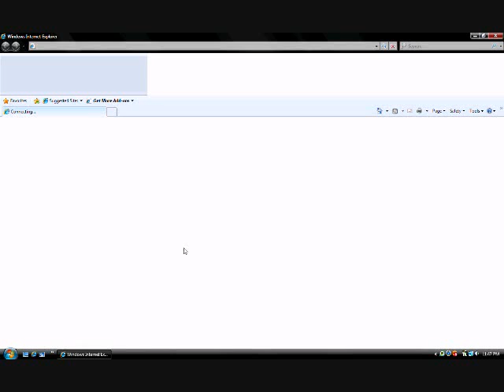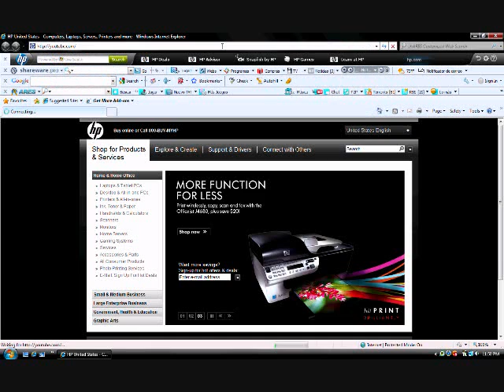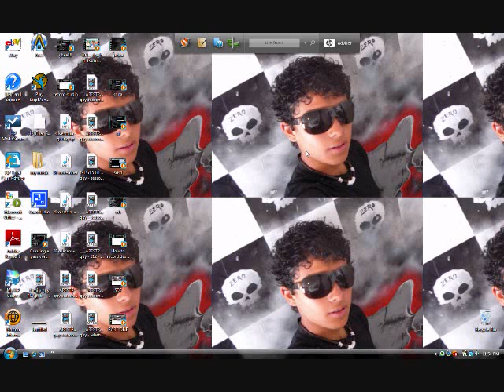How to Remove a Youtube Video (Old youtube) (Read Description) (HQ)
Sorry guys, youtube changed it all, but are the same steps, it's even easier, click on your name of your account, on the upper right corner. Then click "My Videos", then look for the video you want to erase and then Click "DELETE"